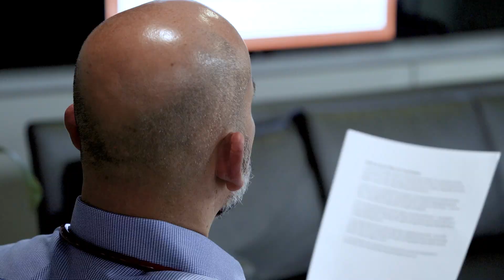Can A Medicine For Aging Cure Cancer?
Immorta Bio Inc., A scientific longevity company, welcomes Dr. Gilberto Lopes, MD, to its Strategic Advisory Board.

Dr. Lopes is globally recognized for leadership in lung cancer and immuno-oncology. He was principal investigator of KEYNOTE-042, the trial that supported 2019 FDA first-line approval of pembrolizumab (Keytruda®) in PD-L1–positive advanced NSCLC broadening access to checkpoint inhibition for hundreds of thousands of patients worldwide since approval.